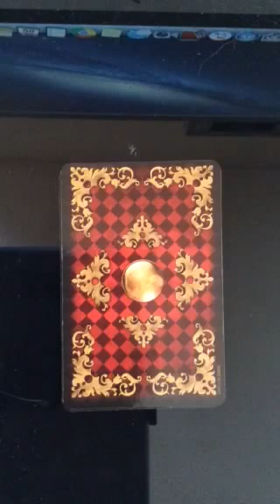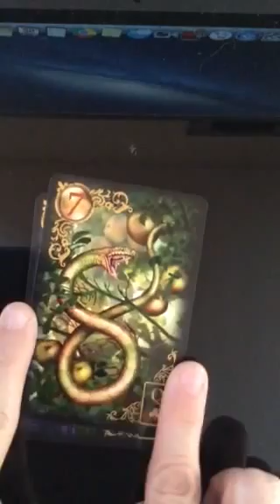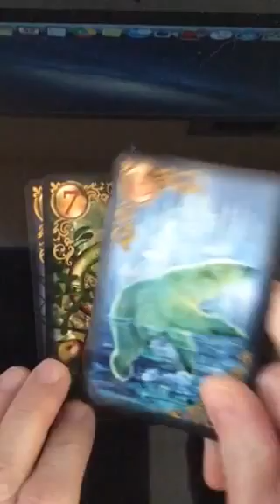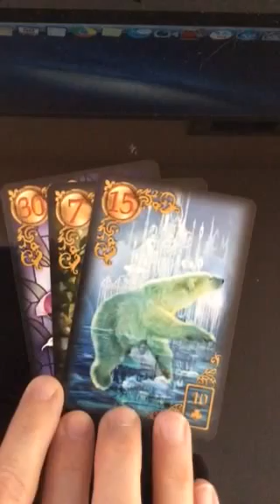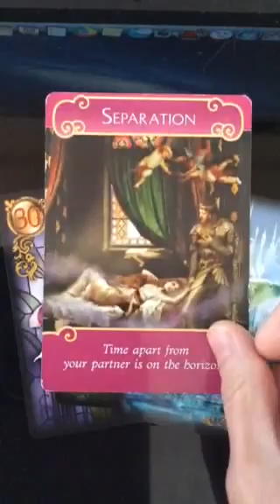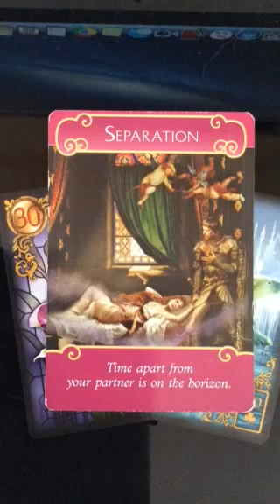Leo March 2017 General Love Tarot Reading